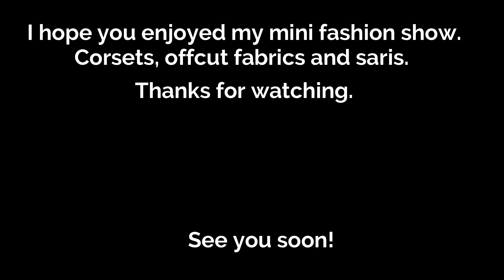Corsets, Offcuts And Saris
In today's video, I've created some unique looks with my three loves, corsets, off-cut fabrics and saris. I've always loved corsets, apart from the fact that it forces you to maintain good posture. The idea of using one-off offcut materials is something special, and of course, beautiful saris. When in Leicester, visiting sari shops is a treat.

Do sit back, relax and enjoy my mini fashion show. Share your thoughts too😊.

Home to a wedding venue and extensive event space

DJI Ronin - SC Stabilizer 3- Ais Gimbal For Mirrorless Camera

Yonguno YN-300 LED Illumination Video Light

M6 Mark II Digital mirrorless Canon Camera

AmazonBasics 127cm (50w) Lightweight Tripod